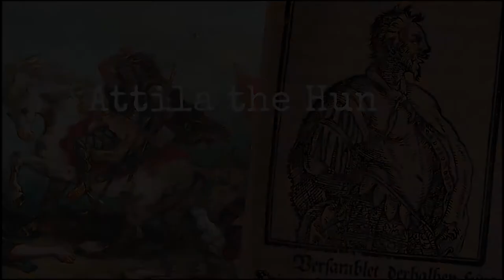Attila the Hun: The Scourge of God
He was haughty in his walk, rolling his eyes hither and thither, so the power of his proud spirit appeared in the movement of his body. He was indeed a lover of war, yet restrained in his action,  mighty in counsel, gracious to supplicants and lenient to those who were once received into his protection. He was short of stature with a broad chest and a large head; his eyes were small, his beard sprinkled with grey; and he had a flat nose and a swarthy complexion, showing the evidence of his origin. And though his temper was such that he always had great self confidence yet his assurance was increased by finding the sword of Mars, always esteemed sacred among the kings of the Scythians.